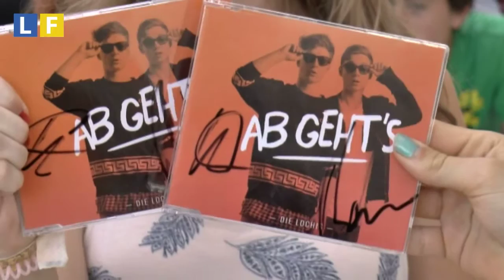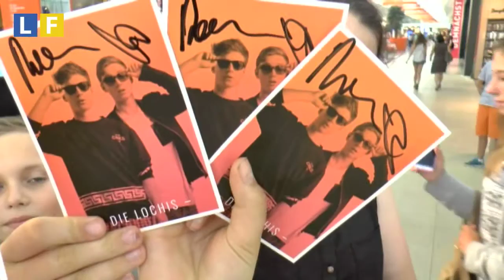Ausnahmezustand im Paunsdorf Center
Die You-Tube Stars „Die Lochis“ haben am Mittwochabend für Riesenansturm im Paunsdorf Center gesorgt. Etwa 1000 Mädchen und Jungen kamen, um ein Autogramm und ein Foto mit den 16-jährigen Zwillingsbrüdern hieko und Roman Lochmann zu ergattern. Nebenbei stellte das Musik- und Comedyduo auch seine neue Single vor.
Viele Fans warteten mehr als eine Stunde, bis sie an der Reihe waren.